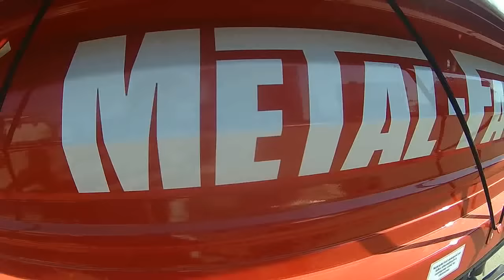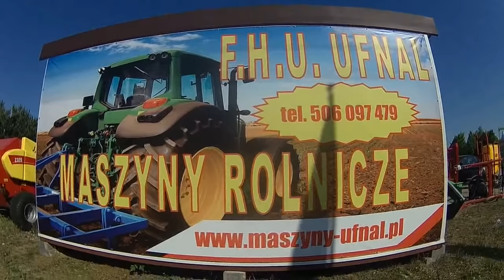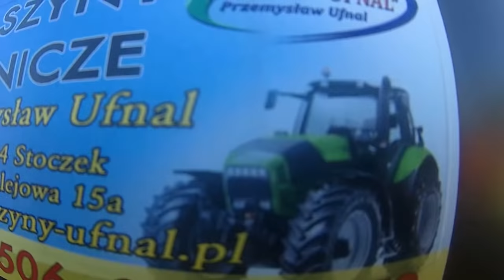Nowy nabytek 2018 Kosiarka Rotacyjna BIELROL Z179\2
Witam przedstawiam wam nowy nabytek 2018 jakim jest kosiarka rotacyjna BIELROL Z179\2
W niedługim czasie film z pracy maszyny

Specyfikacje :

 typ kosiarki                                                       Z-179/2
szerokość koszenia                                  1850 mm
liczba noży                                                           6
obroty bębnów roboczych                           2000 obr/min
obroty WOM ciągnika                                         540 obr/min
zapotrzebowanie mocy                                 od 20 kW
prędkość robocza - max                                 do 15 km/h
wydajność koszenia                                         ok. 2,0 ha/h
długość transportowa                                 3430 mm
szerokość transportowa                                 1700 mm
szerokość w układzie roboczym           3500 mm
masa                                                                 430 kg
wał przegubowo-teleskopowy                          390-450 Nm